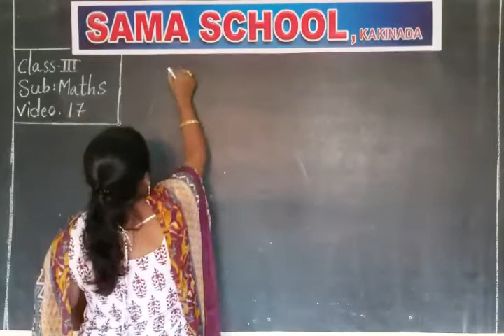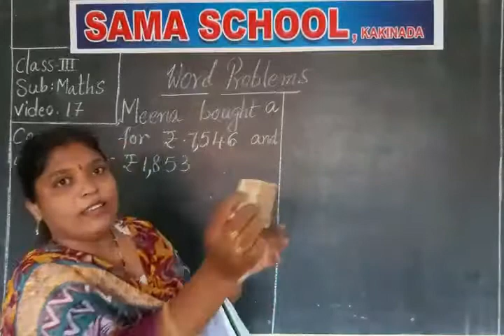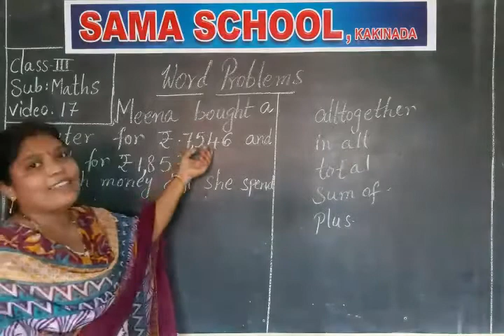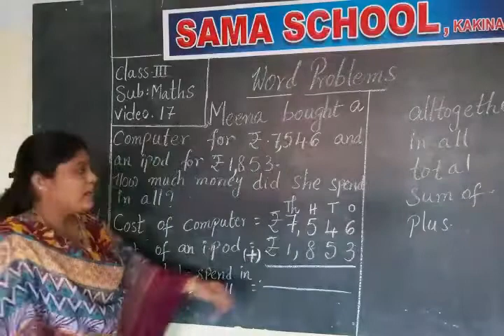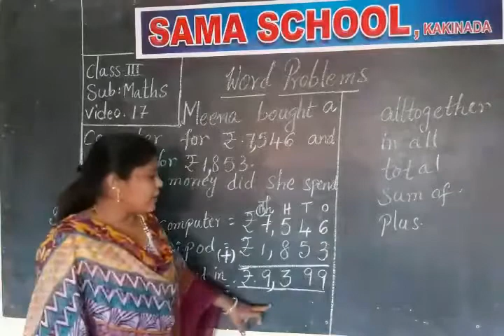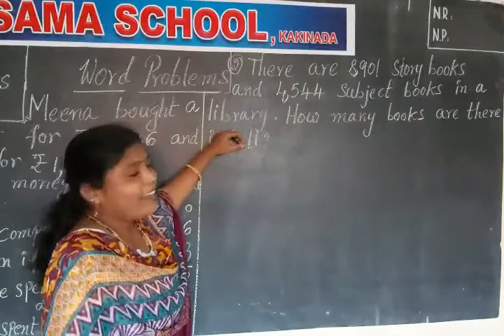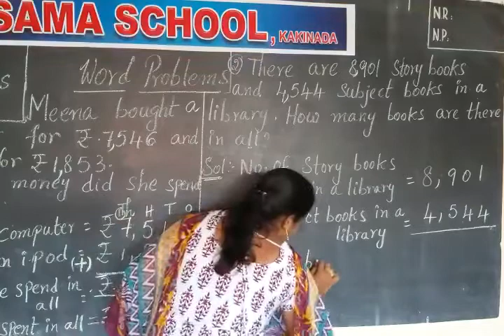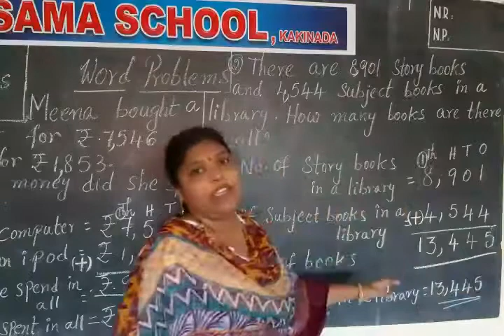3rd STANDARD MATHS-17